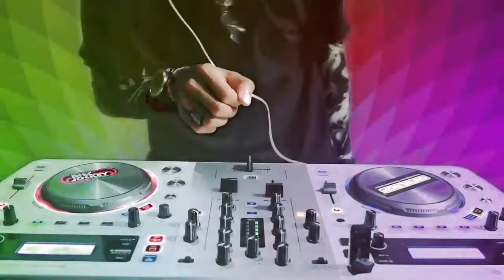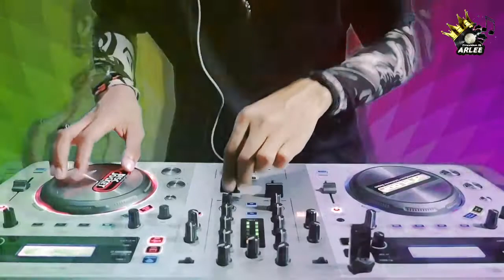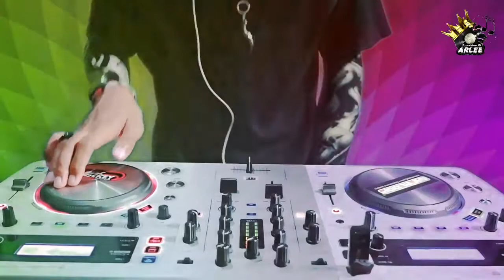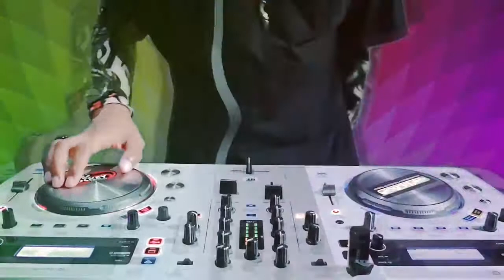MENUNGGU MU - REMIX REGGAE DJ ARLEE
RECOMMENDED USE EARPHONE 🎧

Request lagu guys,..

Support Please My channel YouTube with